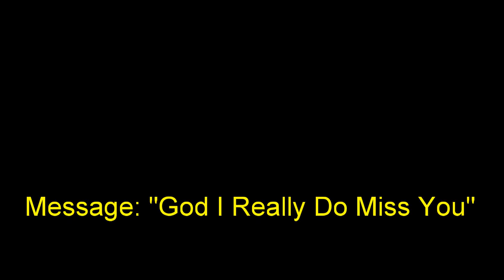14 July 2019 "God I Really Do Miss You" Ps. Rocky Veach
Message by Ps. Rocky Veach at Global Connexions Kawana, Australia on 14 July 2019 Titled "God I Really Do Miss You".